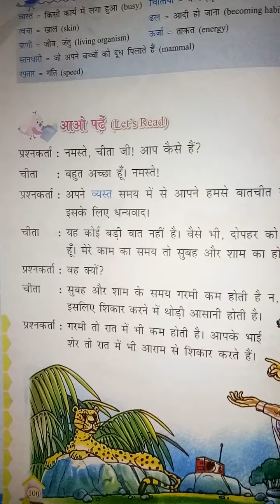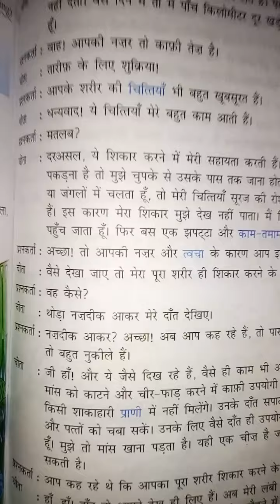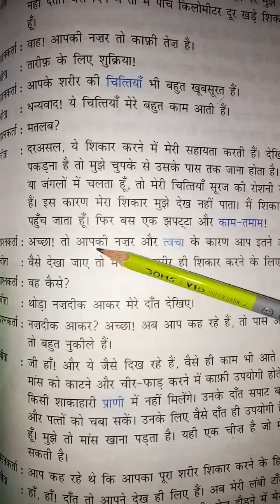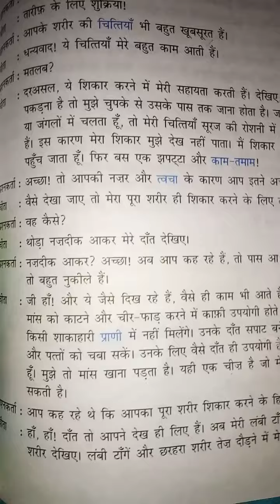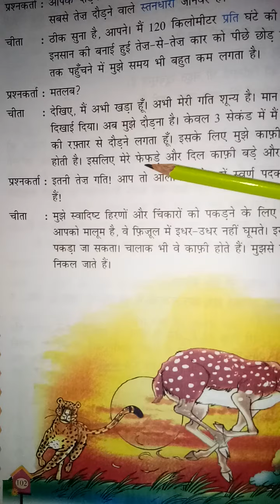30/12/2020, Class 5th, Hindi lit, L-13